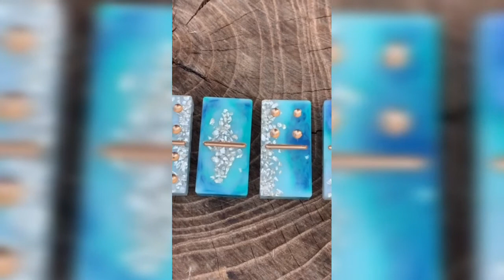Watch Me Resin! Beautiful Geode Dominos Set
Trying to see what all I can do with the dominos sets!

Resin: Fauxrizzle
Mold: Lets Resin
Crushed Glass: Lets Resin
Gold Paint: Amazon

All Creations are for Sale unless posted as sold.